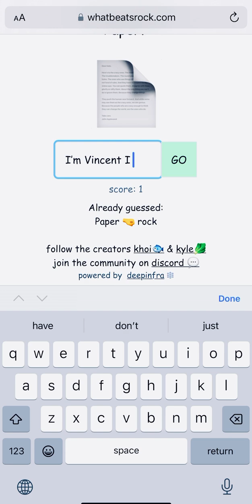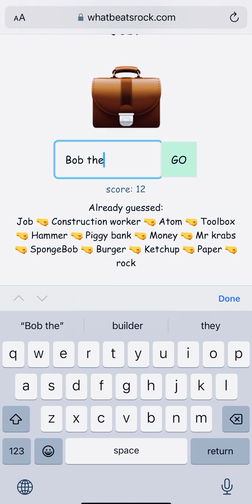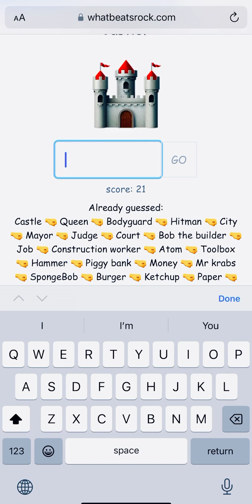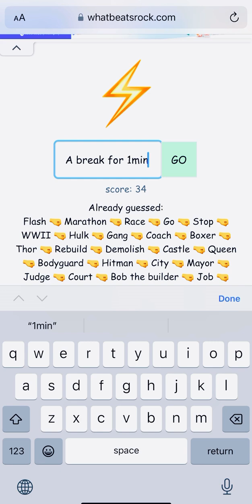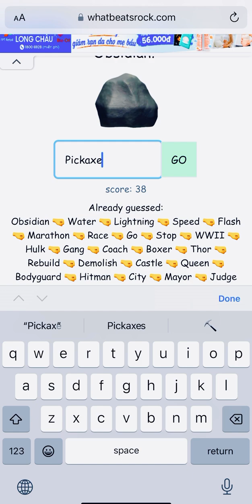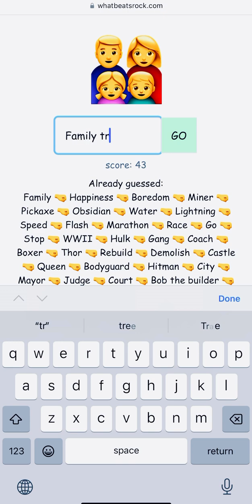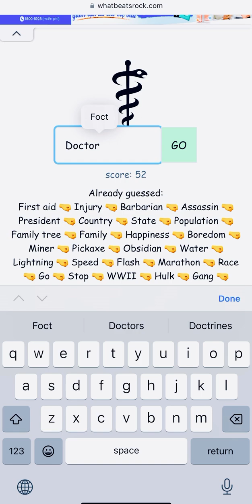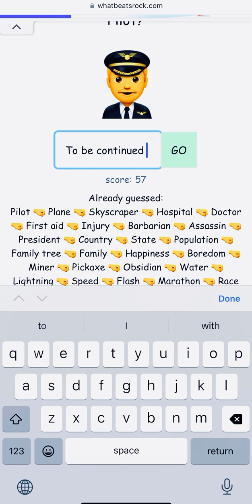Game name: “What Beats a Rock?” In Google | InnocentVincentN